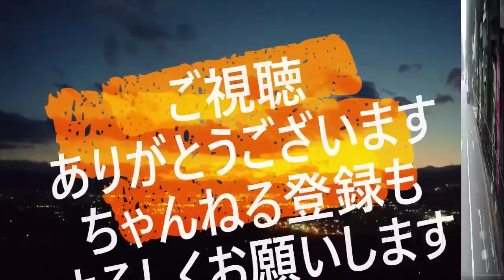迷惑運転者たち No.1599 10分も 煽り続ける ワゴンR・・降りて来い ジェスチャー男・・【トレーラー】【車載カメラ】